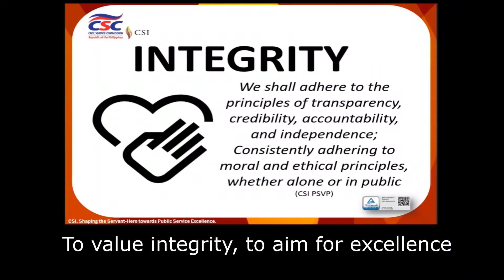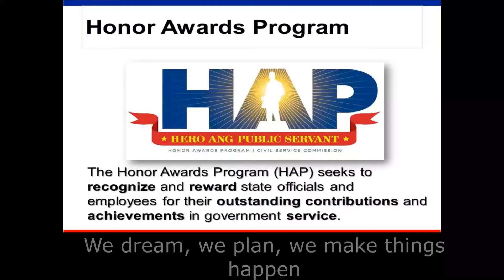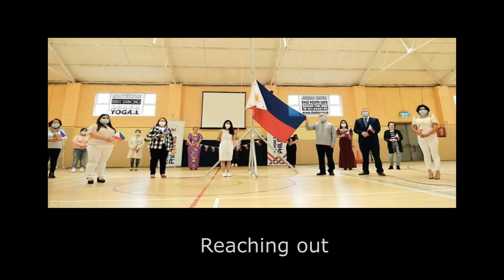"Servant-Heroes of Today" by Donnalyn N. Onilongo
Donnalyn N. Onilongo of the Department of Justice, Rizal won as the 2nd Runner Up for the CSC National Song Writing Contest with her song "Servant-Heroes of Today". The Contest was held as part of the 121st Philippine Civil Service Anniversary instead of the Government Choral Competition, which was temporarily suspended due to the ongoing pandemic.

Lyrics:
We guide civil servants of our land
Like iron we hone them with our hands
To value integrity, to aim for excellence
We dream, we plan, we make it happen

Quality policies,
Advices and assistance
This is where our hearts, our journey

We are called to portray
Servant-Heroes of today
We, the ones who make a difference
And live it day by day
There’s a chance everyday
And we’ll take it any way
We’re committed
To live it day by day…

We move in any season with agility
Well adapted to defeat adversities
Branding Servant-Leaders for our communities
We dream, we plan, we make things happen

Quality policies,
Advices and assistance

Serving Country, Serving God
Doing it the best way we can do
Reaching out for all the world to see
To be excellent is what we aim to be